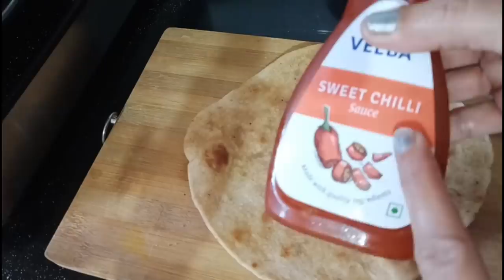Let's Make Street Food At Home|| 4 Delicious Street Food Recipes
Let's Make Street Food At Home|| 4 Delicious Street Food Recipes is a video about how we can prepare some street food recipes at home.
Recipes made in the video:
1) Papdi Chaat
2) Channa Tikki Chatt
3)Maggie Cheese Roll
4)Dry Manchurian